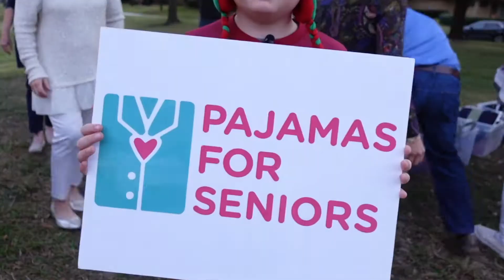Pajamas for Seniors at Manchester Care Homes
November 2020